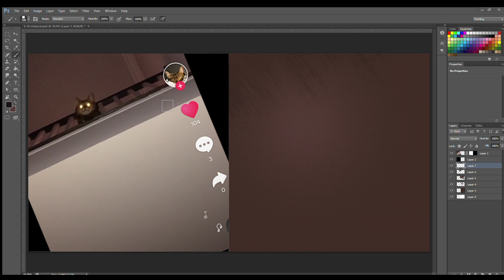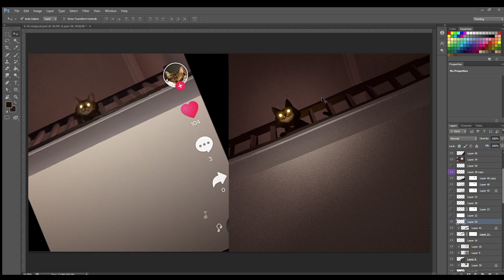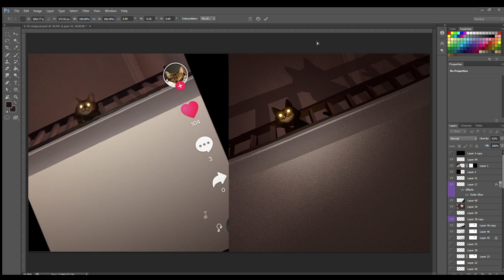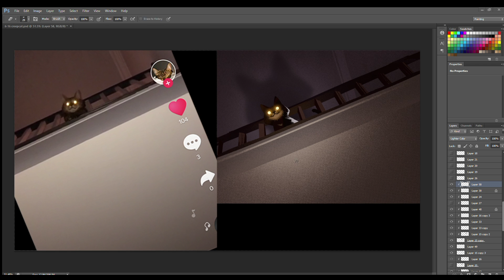Process: Creepy Cat (7/20/21)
Duration: 4 hr. (playback at 35x speed)
Software: Adobe Photoshop CS6
Reference: @jules..99 (TikTok)

Follow me @allisonperryart for art, process videos, and more!